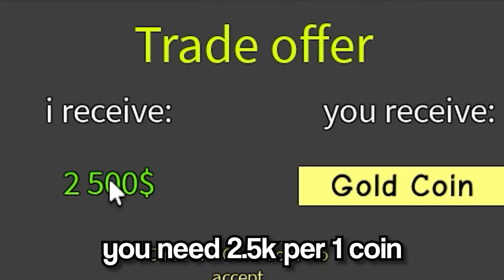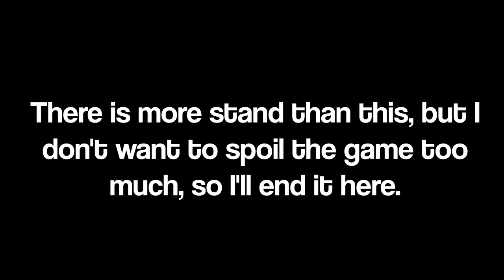A Bizarre Day Roblox JOJO Game But Its Better?